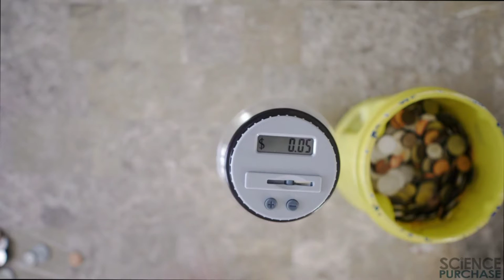Digital Coin Counting Money Jar Bank money saver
Accepts All US Coins from Pennies to Dollars

home